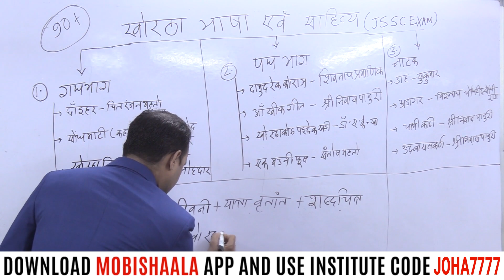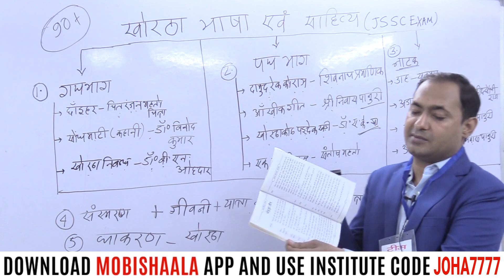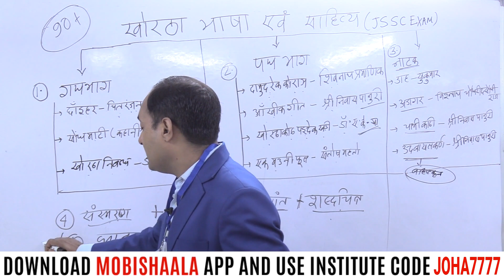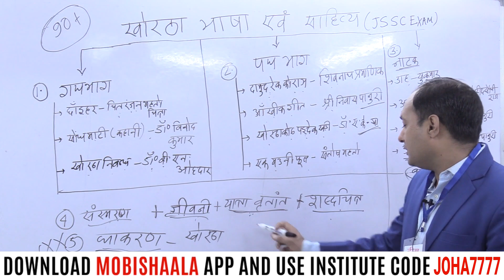Khortha Bhasha or Sahitya (Lecture 1 , Part 1) Introduction - JSSC | JOHAR EDU CAMPUS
JOHAR EDU CAMPUS mobile app powered by Mobishaala provides you end to end solution to the students, Class Video Lectures, Sure Shot Test Series, online and hard copy Study Materials. Guidance to Preliminary Test, Mains Test, and interview.